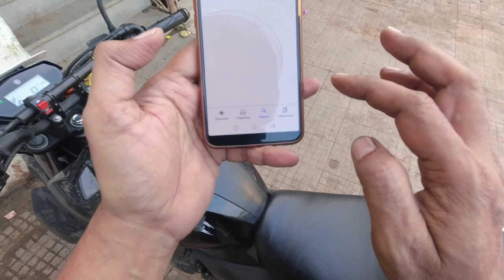Ride to Statue Of Unity Day 2 Part 1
The Video is about ride to The statue of Unity.